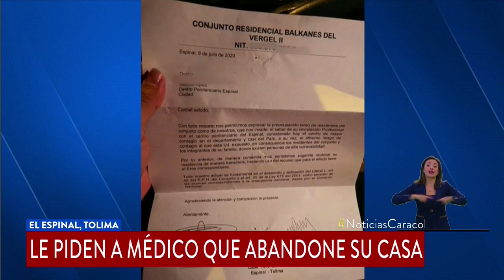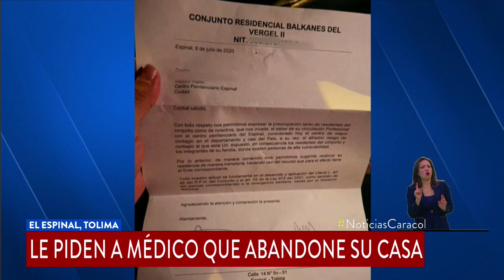Piden a médico que abandone su casa porque atiende a presos con COVID-19 en Tolima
El doctor Andrés Trujillo recibió un documento de la administración que le sugiere dejar temporalmente la vivienda debido a su trabajo en la pandemia.